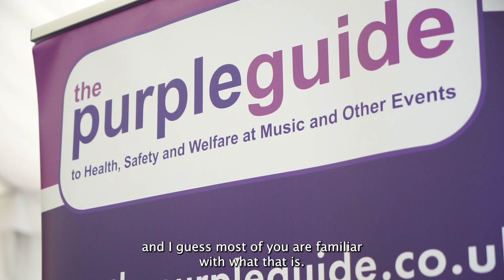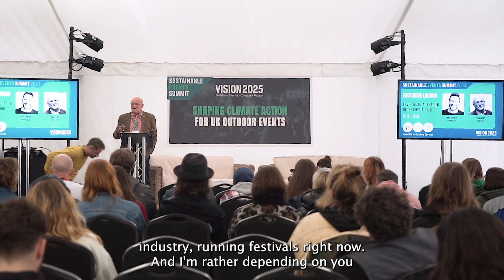Environmental Chapter of the Purple Guide, at The Sustainable Event Summit 2023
The new Purple Guide Chapter on Environmental Sustainability was launched at Vision 2025’s Sustainable Event Summit, Oct 18th 2023.

Chris Johnson (Vision: 2025 Chair) and Steve Heap (Event Industry Forum Chair) took to the stage, in front of a packed marquee of event professionals, to announce that The Purple Guide’s Chapter has now been written and will become the newest additional to the events industry guidance.